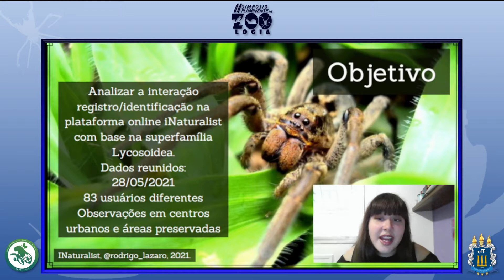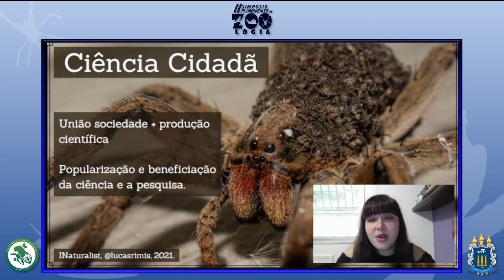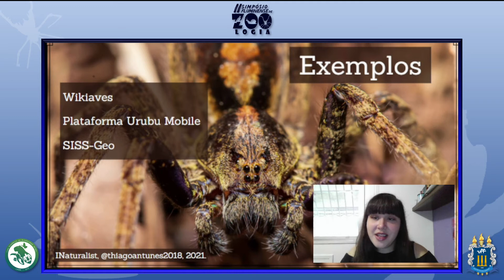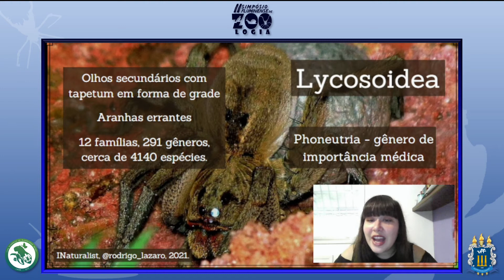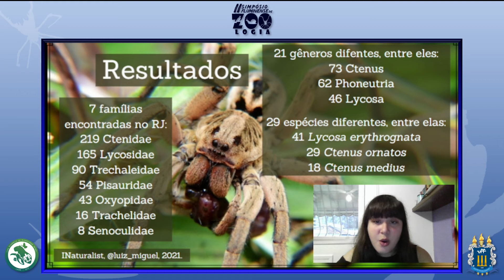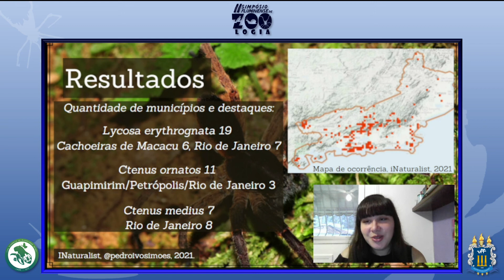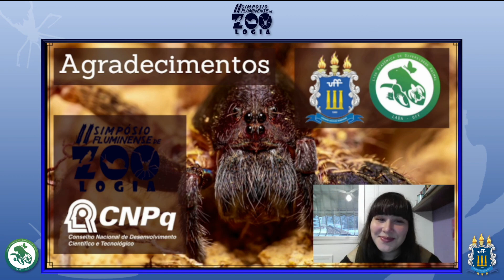ANÁLISE DA REPRESENTATIVIDADE PARA O ESTADO DO RIO DEJANEIRO DA SUPERFAMÍLIA Lycosoidae [...]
ANÁLISE DA REPRESENTATIVIDADE PARA O ESTADO DO RIO DE
JANEIRO DA SUPERFAMÍLIA Lycosoidae (ARANEAE) UTILIZANDO OS
REGISTROS DA PLATAFORMA iNaturalist

Autores: Lohan dos Santos Silva, Samantha Nossar Galiza

A ciência cidadã é um tipo de ciência conjunta cujo objetivo é unir a sociedade e a produção científica de maneira a beneficiar a pesquisa e permitir a popularização da ciência. O iNaturalist é uma rede social mantida pela California Academy of Sciences com o objetivo de mapear a biodiversidade do globo, com ajuda de seus usuários que conseguem acrescentar observações (fotos, sons, vídeos) de um organismo para que outros usuários os identifiquem, mantendo uma rede de informação. A superfamília Lycosoidae conta com 12 famílias, contando com cerca de 291 gêneros e com cerca de 4140 espécies, sendo uma das superfamílias mais diversas do grupo. Os dados foram reunidos e retirados da plataforma no dia 28 de março de 2021 e organizados em um padrão taxonômico: Família, Gênero e Espécie. A superfamília conta com 247.740 observações em todo o mundo, sendo dessas 6.480 no Brasil. Foram encontradas 647 observações para o estado do Rio de Janeiro, destas, 148 observações foram identificadas apenas a nível de espécie, 226 a nível de gênero e 220 ao nível de família, e os demais registros, 53, foram identificados até o nível de superfamília. Tivemos o registro de um total de 29 espécies diferentes, no qual se destacaram; Lycosa erythrognatha com 41 observações, seguido de Ctenus ornatus com 29 e Ctenus medius com 18. Foram encontrados 21 gêneros diferentes, destacando-se o Ctenus com 73 observações diferentes, Phoneutria, um gênero de importância médica, com 62 observações e Lycosa com 46 observações, das 12 famílias, apenas 7 foram encontradas nos registros para o Rio de Janeiro: Ctenidae, Lycosidae, Trechaleidae, Pisauridae, Oxyopidae, Trachelidae e Senoculidae, tendo respectivamente, 219, 165, 90, 54, 43, 16 e 8 registros. A diversidade encontrada em espécies chega próximo de 1% da diversidade já descrita para o grupo, e os gêneros apresentam uma maior representação, chegando a quase 7%. Muitas observações ainda devem ser revistas por profissionais da área e além disso, esse número vai aumentando a cada dia, conforme novos usuários entram sempre na plataforma e trazem novos registros. O estado do Rio de Janeiro contou com 83 usuários diferentes registrando a superfamília nos mais diversos lugares, sejam eles em centros urbanos ou em áreas preservadas. As plataformas de ciência cidadã trazem ferramentas e iniciativas que aumentam a ligação entre a sociedade e o meio científico, aumentando a confiança e a consciência pública em relação à ciência e o apoio às iniciativas científicas.

Apoio: Conselho Nacional de Pesquisa e Desenvolvimento (CNPq)

Perguntas podem ser feitas nos comentários de 18 às 19 horas que os autores do trabalho estarão disponíveis para responder.

Mais informações sobre o evento: sfzoo.ladauff.com